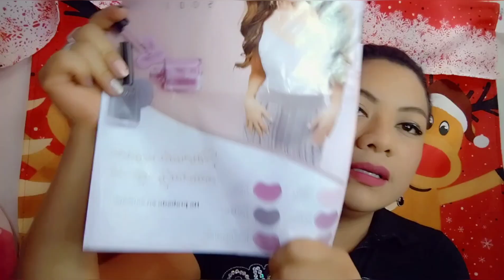Mi opinión sobre los cosméticos de Thalia Arabela